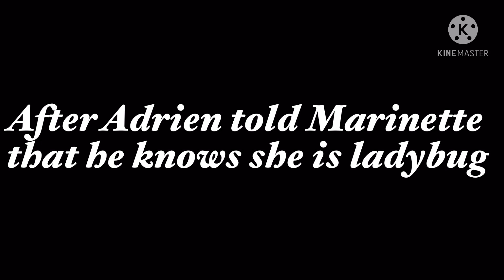If Marinette would forget Adrien?! | Final part of ,, Why do you like her more than me?” | MLB | GL